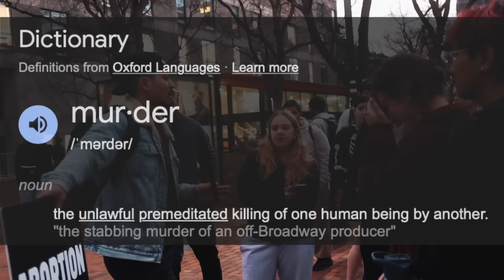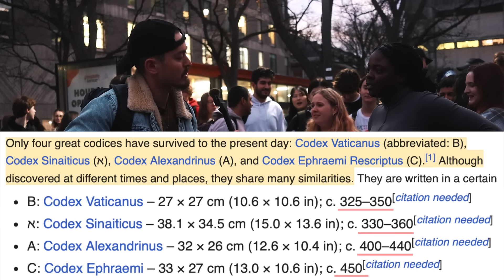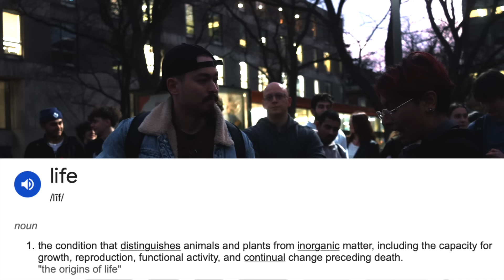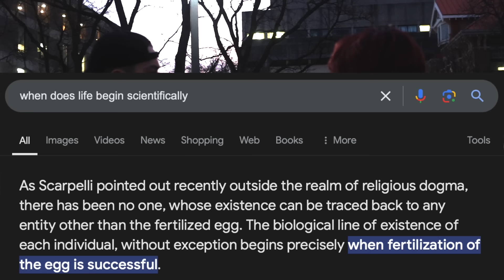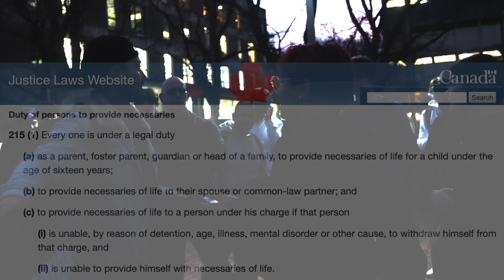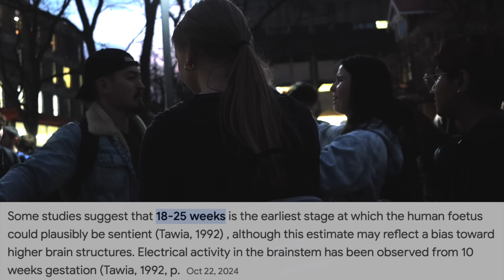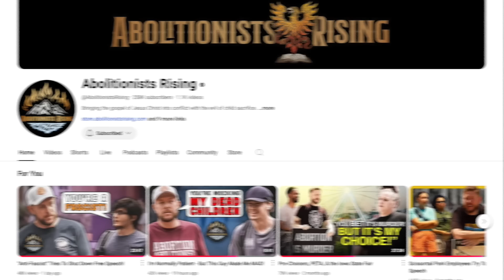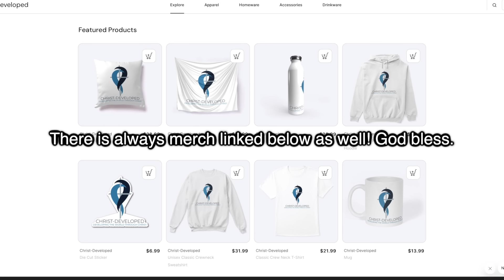WICKED COLLEGE CAMPUS GETS DESTROYED BY CHRISTIAN! (This Was Dangerous...)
College campus speaks to Christian about pro-life and defending the faith.